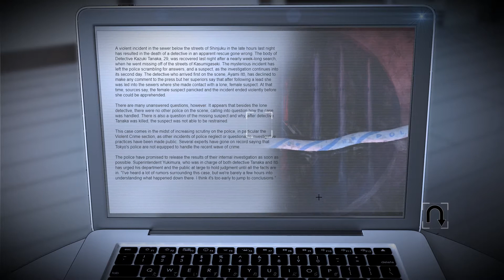도쿄 다크(Tokyo Dark) 모험기 #3| 아키하바라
"만약 자신을 조정하는 줄을 볼 수 있게 된다면, 과연 그때부터 춤도 멈출까?"